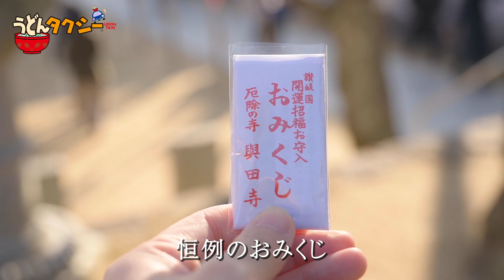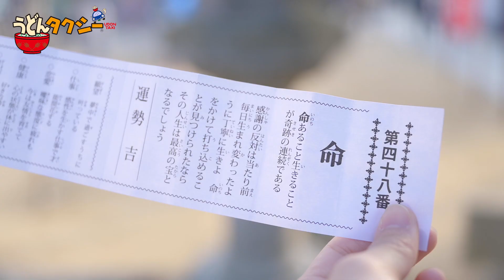【新年のお祝い】誰もが食べられない讃岐うどん。今年が最高になる初日の出年明けうどん。讃岐うどん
うどんタクシーのチェビです。

初日出を見ながら
年明けうどんを食べました。

皆さんにとって素敵な一年になりますように♪

年明けうどんは15日まで食べると素敵な一年になると言われているおうどん。
香川県では多くのお店で提供されています。

こちらのリンクより是非チェックして行ってみてください♪

琴平バス㈱ コトバス予約センター
本社/香川県仲多度郡琴平町1228-1
高松/香川県高松市朝日町5-4-18-1F

※「うどんタクシー」は琴平バス㈱コトバスタクシーの登録商標です。